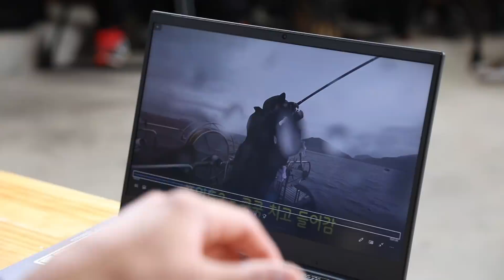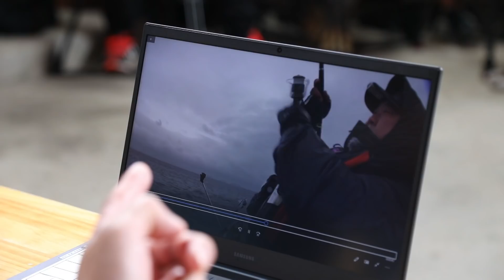[귀찮아서 풀영상] 26회_(훈수환영) 9짜 참돔의 진실을 밝혀라!_116분_NO CUT | 도시어부3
한창 영상에 관심이 많을 나이
평균 나이 52세